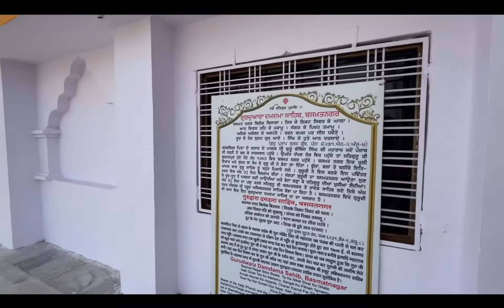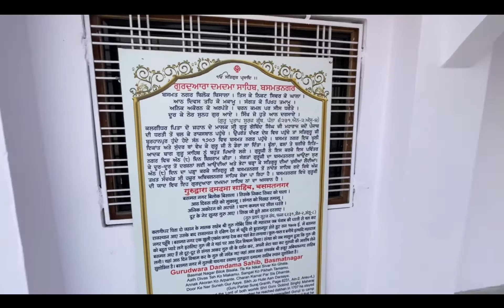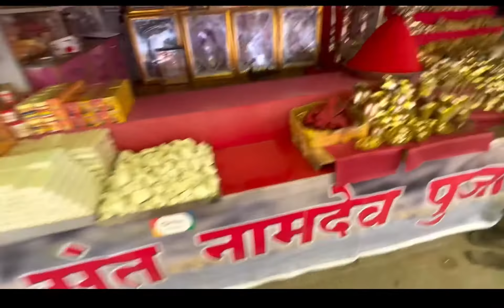Bhagat Namdev Temple in Maharashtra | Narsi Namdev Full HD Video VLOG 4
Namdev temple,
Namdev ji,
Bhagat namdev ji,
Vlogging,
Vlog,
Gurudwara sahib vlog,
Namdev narsi vlog,
Narsi namdev,

Bhagat Namdev Ji (29 October, 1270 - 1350) (Gurmukhi: ਭਗਤ ਨਾਮਦੇਵ) was born on October 29, 1270, in the state of Maharashtra, village of Naras-Vamani, near Aundha Nagnath and Risod (Lonar proximity). District Hingoli. Marathwada. (presently called Narsi Namdeo). His father, a calico printer/tailor, was named Damshet and his mother's name was Gonabai.
Most of the spiritual messages of Bhagat Namdev Ji, just like those of the Sikh Gurus, emphasized the importance of living the life of a householder (grist jeevan). His belief was that through marriage and having a family, one could attain enlightenment. He emphasized that the truest form of bondage or devotional meditation is to enter matrimony and jointly seek the holy experience of God or Waheguru.